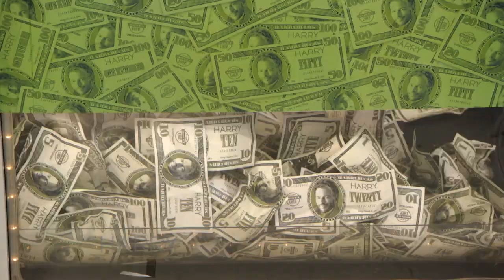Harry Makes It Rain in the Money Booth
Harry invites one lucky contestant to grab as many Harry Bucks as she can in the Money Booth.